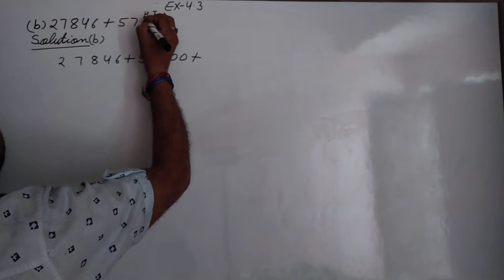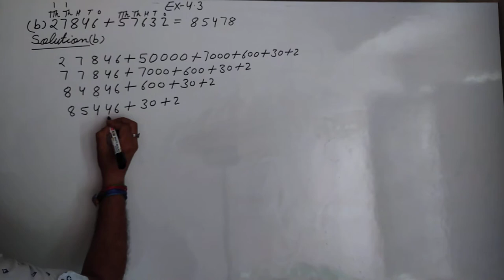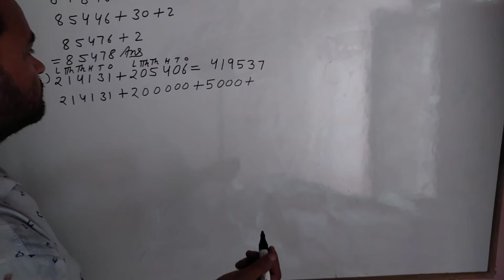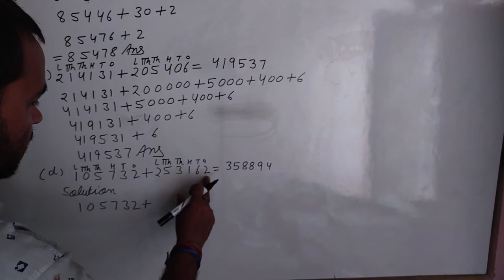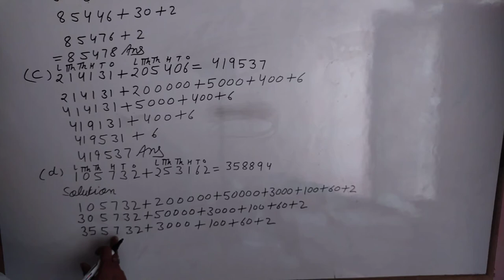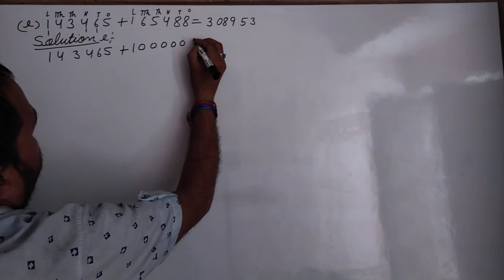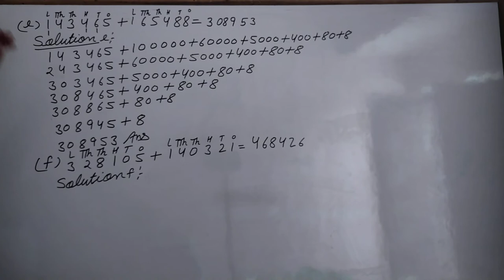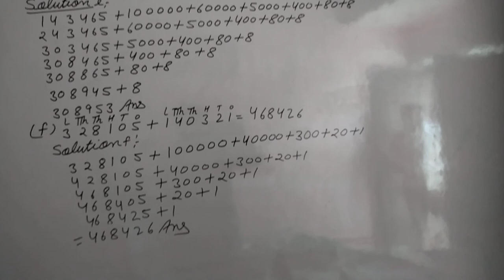June 17, 2022 Neo Star maths class 4 unit 4 ex 4.3 , question 4 b to f